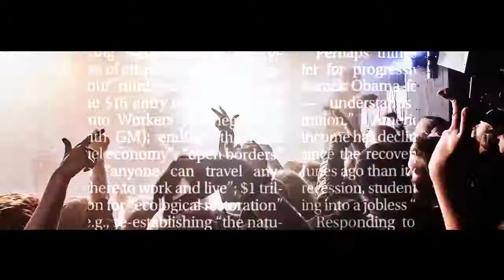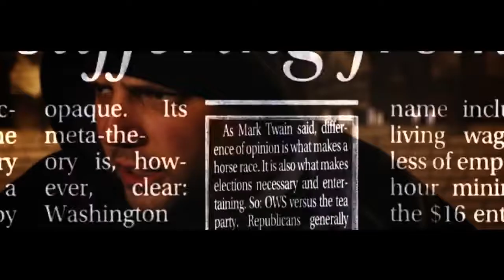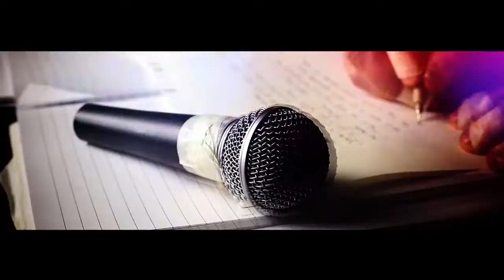NECRO YOUR FUCKIN' HEAD SPLIT OFFICIAL VIDEO Underground Hip Hop Death Rap God Hardcore Beats